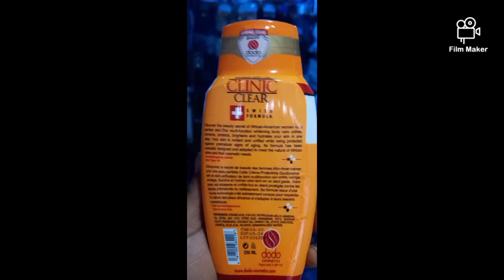REVIEW ABOUT CLINIC CLEAR WHITENING BODY LOTION/ ALL YOU NEED TO KNOW ABOUT THIS PRODUCT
Hi beauties, thank you for keeping up with marysparklings.
on today's video I will be talking about clinic clear whitening body lotion cream and all you need to know about it.

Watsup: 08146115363